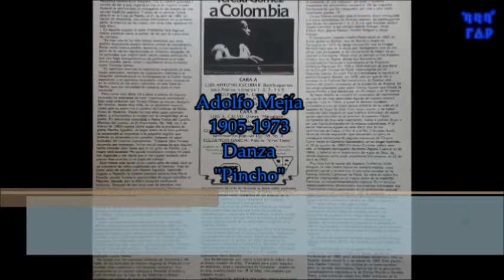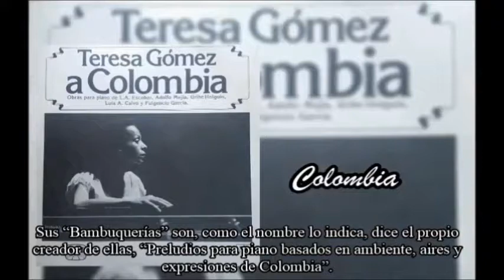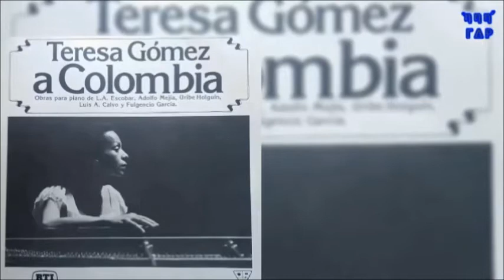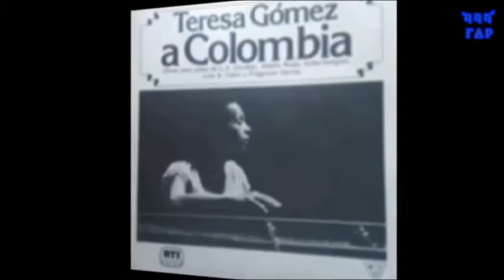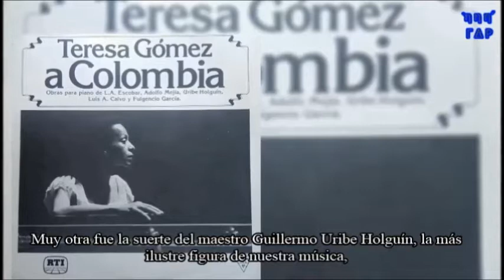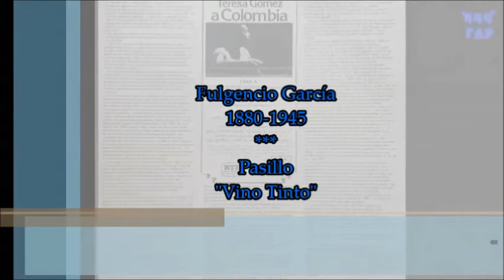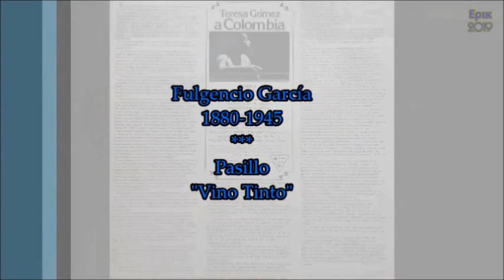A COLOMBIA Teresa Gómez, piano (Obras de compositores colombianos clásicos)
Teresa Gómez a Colombia
Recital ofrecido en la Casa de Nariño el 21 de abril de 1983

ADOLFO MEJÍA
Danza “Pincho” 0:00
Bambuco en Mi Mayor 3:14
Bambuco en si menor  6:35

LUIS ANTONIO ESCOBAR
Bambuquerías para piano Nos. 1 2 3 5 y 6  9:33

LUIS ANTONIO CALVO
Danza “Malvaloca” 16:07
Intermezzo No. 2 (Lejano Azul) 20:05
Intermezzo No. 4 24:12

GUILLERMO URIBE HOLGUÍN
Trozos en el Sentimiento Popular Op. 38 No. 4  29:49

FULGENCIO GARCÍA
Pasillo “Vino Tinto” 33:09

Luis Antonio Escobar, nació en Villapinzón, Cundinamarca el 14 de julio de 1925, falleció en Miami, Florida, el 11 de setiembre de 1993. Estudió en el Conservatorio Nacional y completó su formación en varios centros internacionales (Nueva York, Baltimore, Salzburgo, y Berlín). En esta última fue alumno del notable compositor Boris Blacher.
Sus “Bambuquerías” son, como el nombre lo indica, dice el propio creador de ellas, “Preludios para piano basados en ambiente, aires y expresiones de Colombia”.

El compositor costeño Adolfo Mejía nació en 1905 en Sincé (antes en el departamento de Bolívar, hoy en Sucre) y murió en Cartagena en 1973. Su larga vinculación con la Ciudad Heróica hace que se le tenga por cartagenero; una de sus obras más divulgadas, ni no ciertamente la mejor, es su canción a Cartagena. Mejía vivió un tiempo en los Estados Unidos, otro en Bogotá, donde fue secretario del Conservatorio Nacional y funcionario de la Orquesta Sinfónica Nacional. En 1938 y 1939 disfrutó de una beca en la Escuela Normal de París, interrumpida por la Segunda Guerra. Su suite Tierra Colombiana le mereció el premio Ezequiel Bernal, en 1938, año en que se dio a conocer en el Festival Iberoamericano de Música, con motivo del cuarto centenario de la fundación de Bogotá. De sus obras populares para piano Teresa Gómez nos brinda la danza Pincho y dos bambucos, en Mi mayor y Si menor.

No hace mucho se cumplió el centenario del nacimiento de una de las más admiradas figuras de nuestra música popular, Luis A. Calvo, a quien el destino condenó llevándolo a vivir su mejor época artística de su vida en el lazareto de Agua de Dios. Con mejor suerte, y de haber vivido en días mejores en que hubiera disfrutado de algún apoyo para estudiar en el exterior, el maestro Calvo, compositor de muy alta inspiración, hubiera podido llegar a ser una figura destacada de la música colombiana. A la danza Malvaloca siguen en este disco dos de los intermezzos de Calvo, el No. 4 y el No. 2 (Lejano Azul), obras de honda expresión, que recuerdan un poco la nostálgica melancolía de algunas mazurcas de Chopin. Calvo nació en Gámbita (Santander), en un hogar humilde, el 28 de agosto de 1882 (Perdomo Escobar señala este año, el biógrafo Heriberto Zapata el de 1884), y falleció en el leprocomio de Agua de Dios, de donde algunas veces pudo ausentarse brevemente, el 22 de abril de 1945.

Muy otra fue la suerte del maestro Guillermo Uribe Holguín, la más ilustre figura de nuestra música, cuya posición social y económica le permitió estudiar en la famosa Scholla Cantorum de París. Su obra en todos los géneros impregnada en su mayor parte de la tradición francesa, es extraordinariamente copiosa. En el terreno inadecuadamente denominado nacionalista sobresalen sus “Trescientos trozos para piano en el sentimiento popular”, cuya composición iniciada en 1927 se extendió prácticamente hasta los últimos años de actividad de la larga vida del compositor, nacido en 1880 y muerto en 1971.

Concluye este disco con el pasillo Vino Tinto, del compositor tolimense Fulgencio García, nacido en Purificación en 1880, pero domiciliado desde muy niño en Bogotá, donde murió el 4 de marzo de 1945. Este pasillo, dice Heriberto Zapata “fue víctima de un inescrupuloso”, pero no da más información. García fue de la generación inmediatamente posterior a la de Emilio Murillo y Pedro Morales Pino, y fue conocido como muy hábil intérprete de la bandola.

Otto de Greiff

TERESA GÓMEZ
Al coronar su carrera estudiantil empezó para Teresa una vida llena de triunfos y de sinsabores, porque, como lo resume la misma Teresa en la entrevista mencionada, “para la mujer ciertamente es mucho más difícil poder desarrollar su trabajo, y en mí se confunden dos cosas, ser mujer y además negra”.

Entre sus numerosas actuaciones se citan en primer término, sus presentaciones desde temprana edad con la Orquesta Sinfónica de Colombia, donde contó desde el primer momento con el estímulo del maestro Olav Roots. Además, con la Televisora Nacional y en recitales públicos y privados. Ha colaborado igualmente con artista de nombre internacional, como  el violonchelista Paul Tortelier, los violinistas Ruggiero Ricci y Paul Zukovski, el flautista Jean Pierre Rampal, la soprano Martina Arroyo y la contralto Louise Parker.